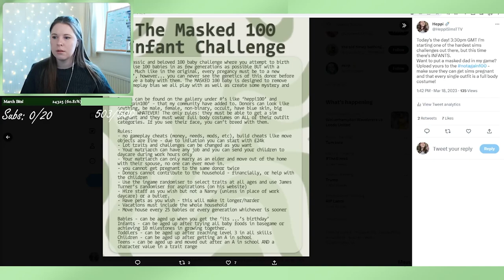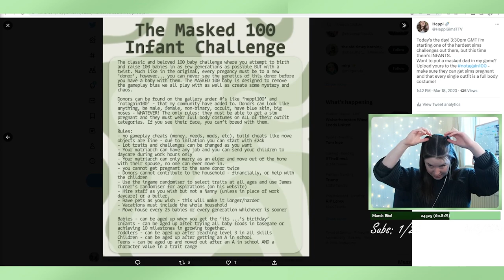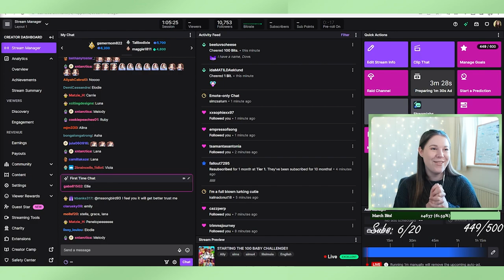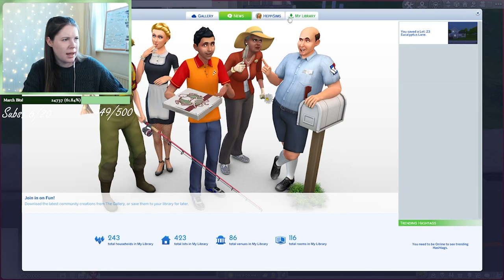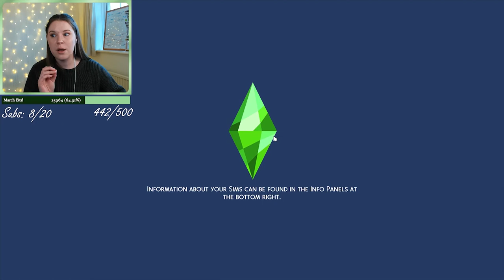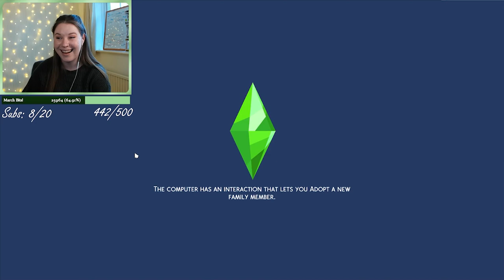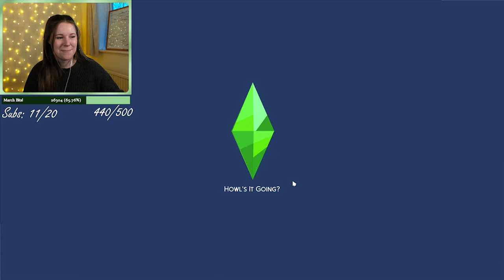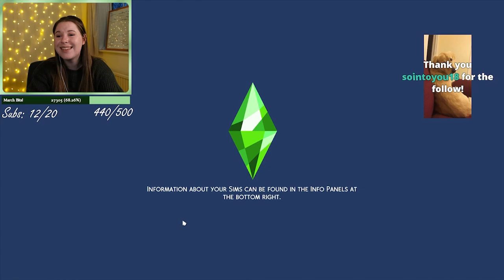The MASKED 100 Baby Challenge!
The most chaotic challenge is BACK!!

LIVE at 3:30pm GMT (11:30am EDT) don't miss my next stream